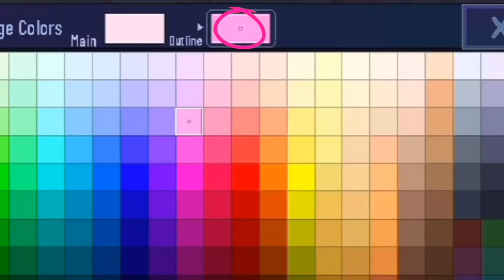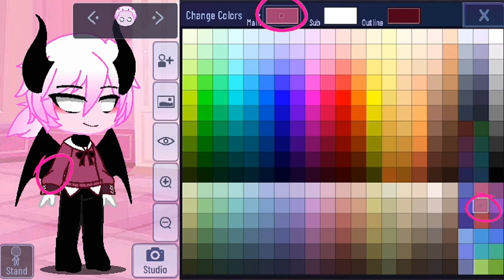I'm going to teach you how to make me in Gacha Life! XD